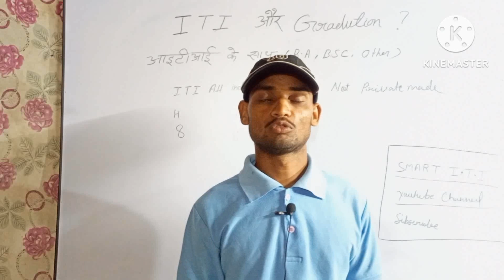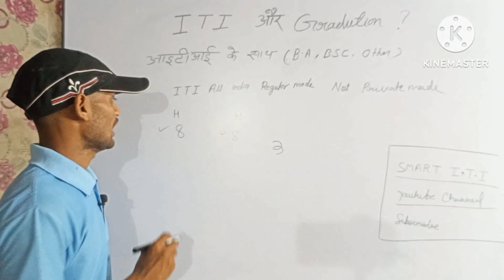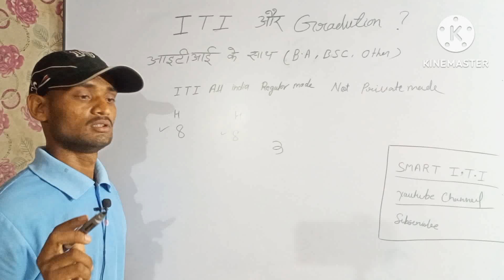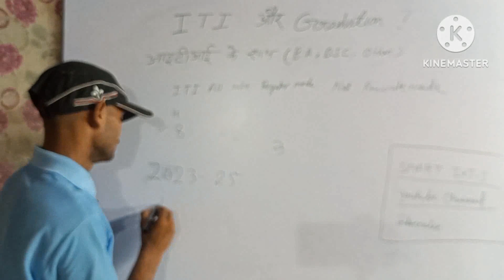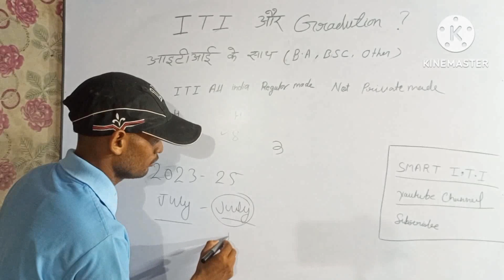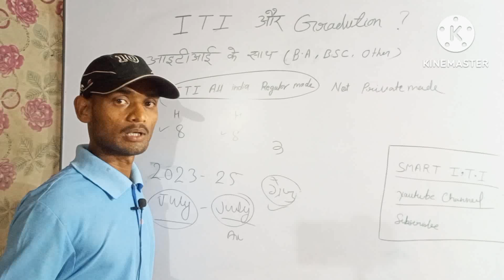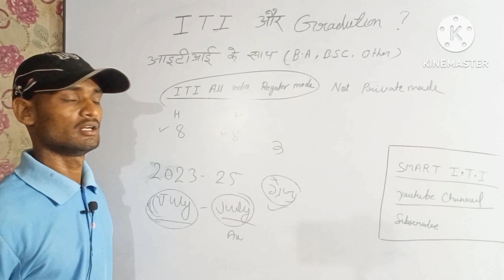ITI के साथ graduation कैसे करें || @SmartiTi#iti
इस वीडियो में आईटीआई के साथ graduation कैसे करें यह बताया गया है, या Graduation और ITI एक साथ कैसे करे। ITI और graduation एक साथ करने से क्या प्रॉब्लम हो सकती है ।

iti ke sath b.a.
iti kaha se kare
best trade for iti
iti trade
iti ke bad kya kare
iti ke bad job kaise paye
smart iti
iti me admission kaise le
what to do after iti
b.a aur iti ek sath kaise kare
b.a. ke bad kya kare
b.a. subject combination
tgt me subject combination
bihar d.el.ed me admission kaise le
up d.el.ed admission 2023
ias ki taiyari kaise karen
how to do graduation with iti
ITI के साथ ग्रेजुएशन कैसे करें
ba ke sath iti kar sakte hain kya
after iti graduation
ek sath 2 course
graduation or iti
CAN I DO ITI OR GRADUATION TOGETHER? ITI OR GRADUATION EK SATH KAR SAKTE HAI YA NAHI?||
ITI students
ITI karne wale ko 12th pass Mana jaayega ye
iti ke sath graduation kaise kare 2023
iti ke sath graduation kaise kare new update 2023
iti ke sath BA kaise kare
iti ke sath BA BSc kaise kare
iti ke sath 12th kaise kare, iti ke sath inter kaise kare, cbvikal iti guru, iti ki jaankari by cbvikal iti guru
global iti
Graduation ke saath iti kar sakte hain ya nahin
क्या डिप्लोमा और ग्रेजुएशन एक साथ कर सकते हैं
डिप्लोमा और ग्रेजुएशन एक साथ
diploma aur graduation ek sath kr sakte hain
diploma aur graduation ek sath
mk sir inspiration
kya 2 course ek sath kr sakte hain
kya ek sath 2 course kar sakte hain